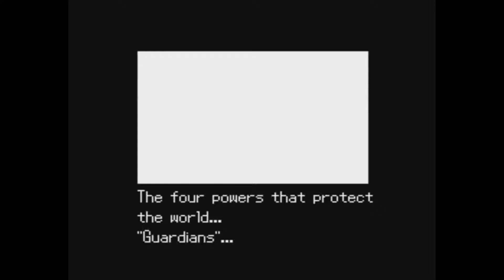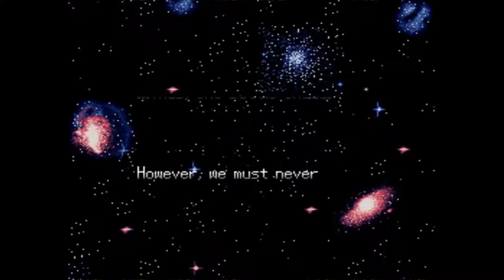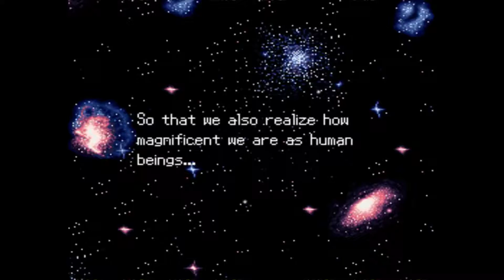Super Nintendo - Alcahest - Longplay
Gameplay of Alcahest (1993)